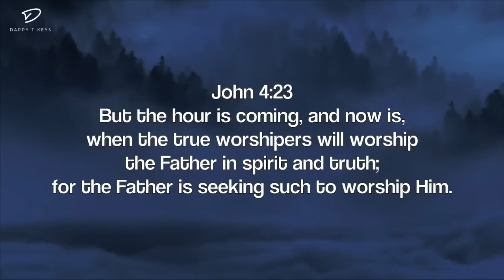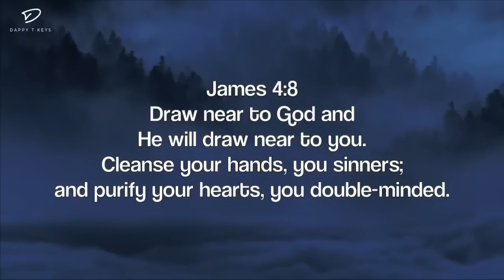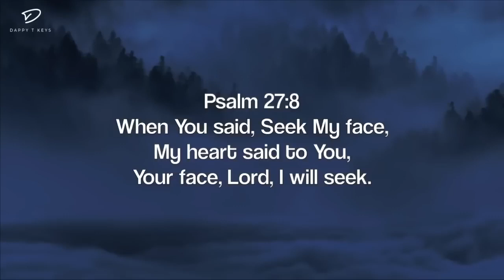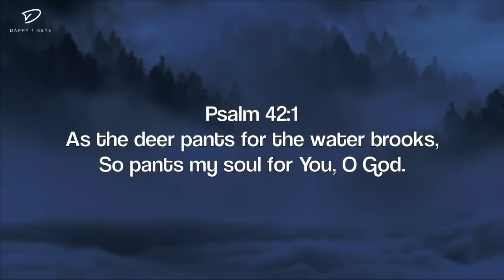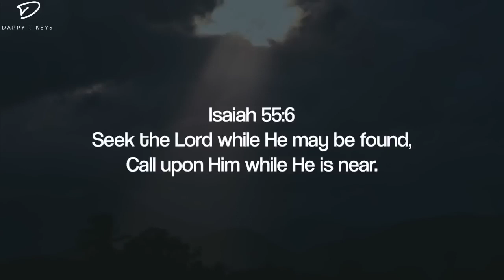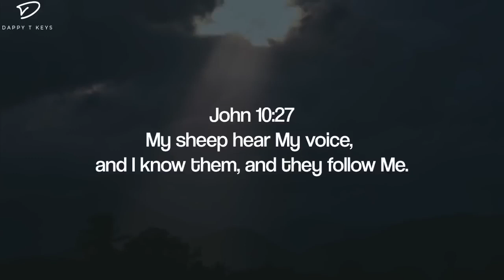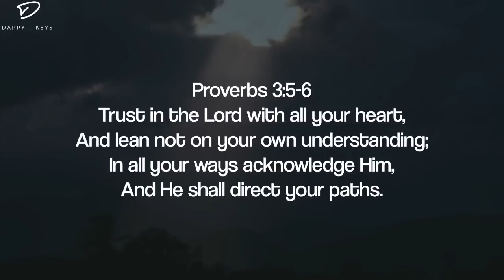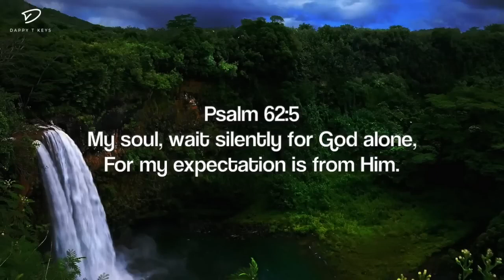Pray & Wait on The Lord: Instrumental Soaking Worship | Prayer & Meditation Music for Christmas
✔ Welcome to our "Piano Music Library" channel under "SS Media" company. Our music can be best described as a modern fusion of piano music

✔ We produce these compilations with the intention of serving our fans and audiences. Everyone, please support us as well as support Piano Music Library own channel.

✔ All songs on our channel are found on Piano Music Library channel.